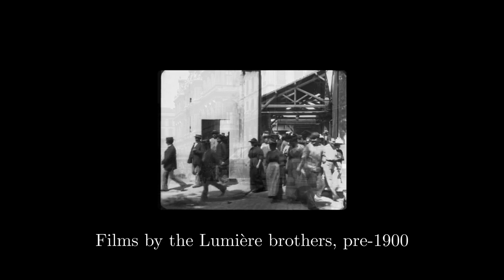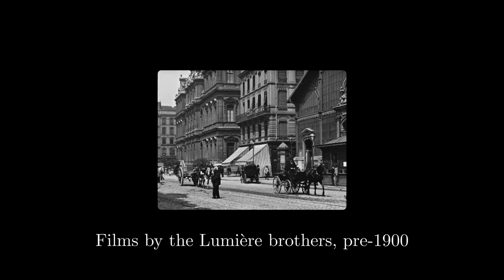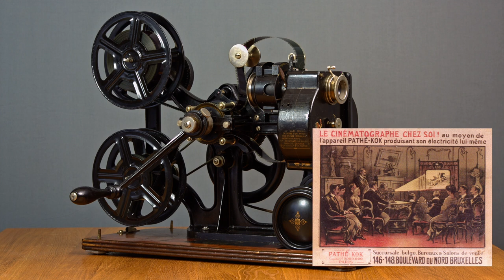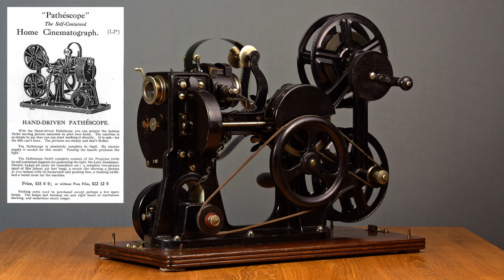Pathé KOK #10: Why does it exist?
The video shows a Pathé KOK projector with serial number 10, manufactured in 1912. While they were the first home cinema projectors, built around the new 28mm safety film, this one is for 35mm. It looks factory-built but a 35mm home cinema version made no sense then (because of the highly flammable film) and makes no sense now (because of missing audio).

0:00 Early Cinema History
1:07 Fire Hazards, Home Cinema and 28mm Film
2:08 The First Home Cinema Projector
3:35 Serial Number 10
5:34 Native 35mm!
6:27 Why this makes no sense
7:57 Speculation